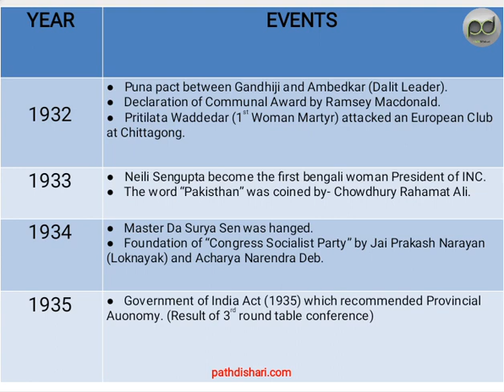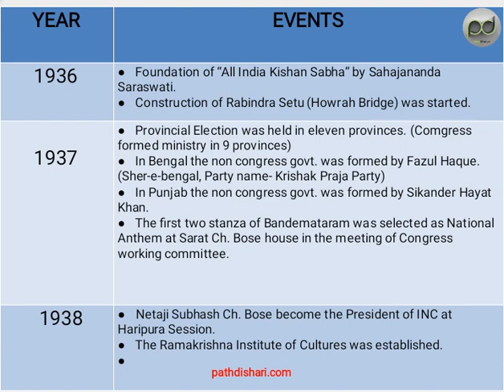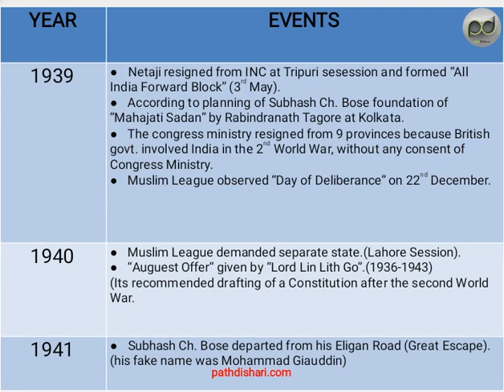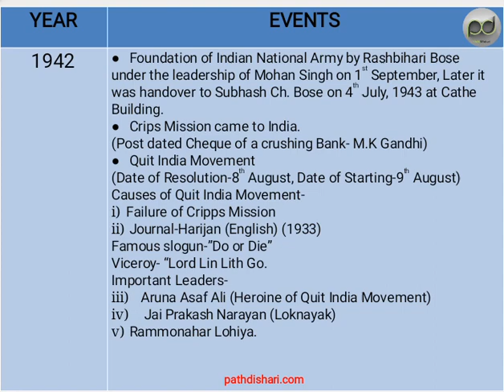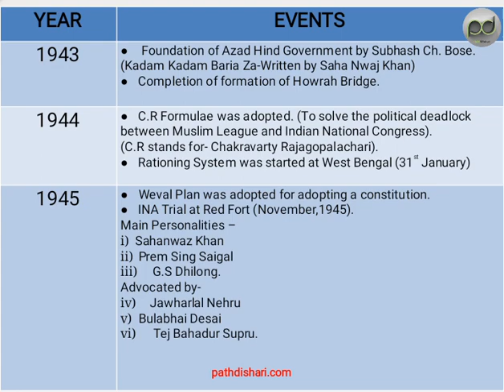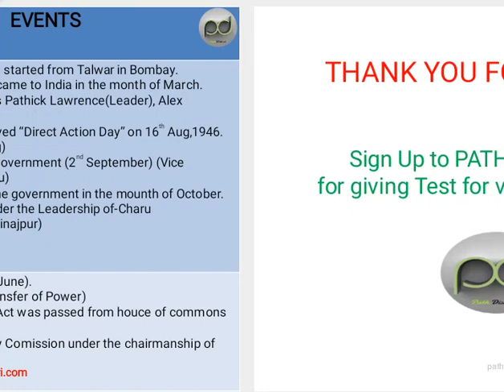IMPORTANT EVENTS OF INDIAN HISTORY IN CHRONOLOGICAL ORDER (Part III)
Important Events of Modern History has been discussed in Chronological order in this Video.